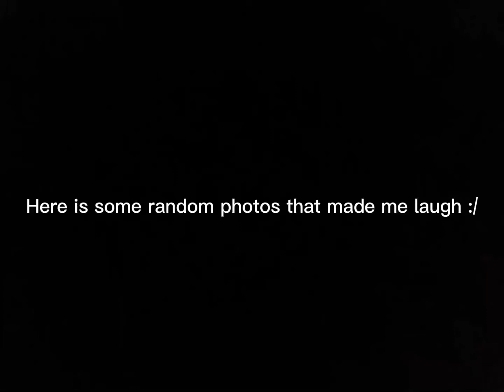The last one though...